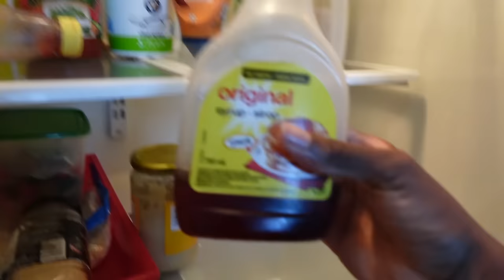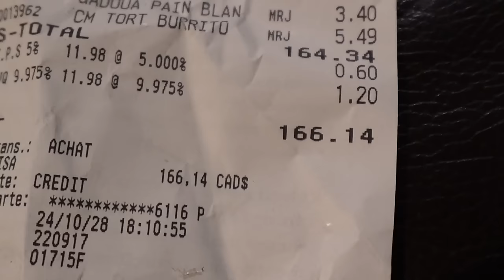MON PETIT FRÈRE FAIT 200$ DE COURSE AVEC MA CARTE BANCAIRE... (j'ai pleuré)